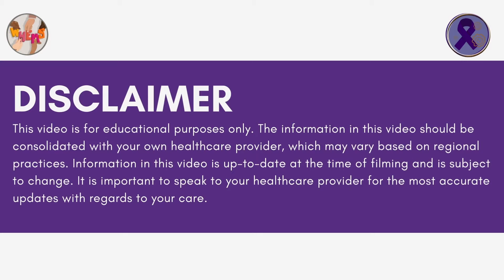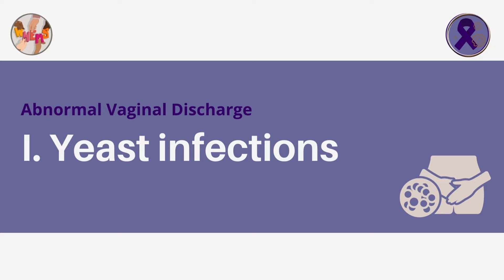Vaginal Infections - Normal Discharge and Yeast Infections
Have you ever wondered why you have vaginal discharge? Is vaginal discharge normal? When should you be worried about vaginal discharge? These all questions that will be answered in our Vaginal Infections videos, presented by Dr. Kymm Feldman. Our first video will be on vaginal discharge and yeast infections. Please note - this video is an offshoot of our current Cancer series and focuses specifically on Vulvar Health, not cancer. The majority of people with vaginal infections do not have cancer. Check with your healthcare provider if you have any questions.